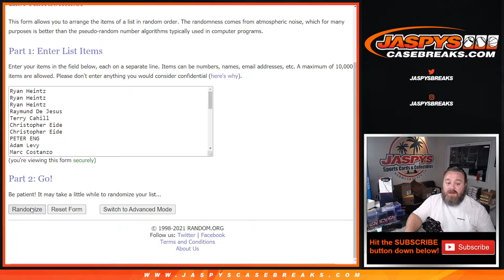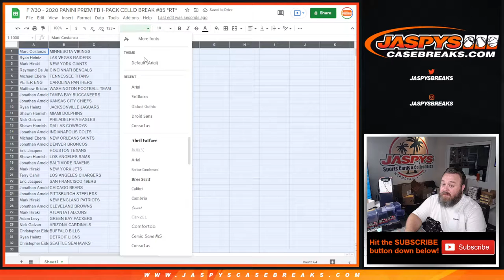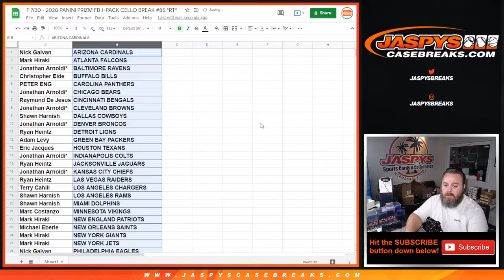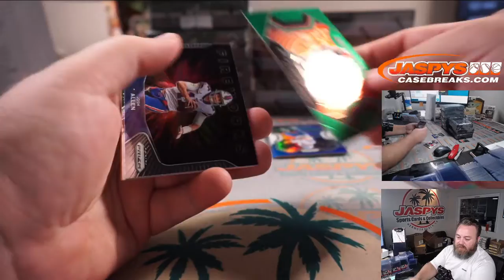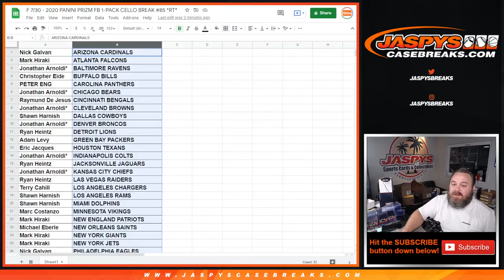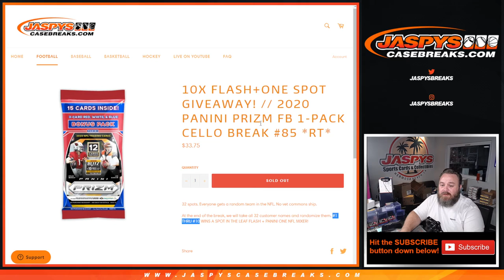F 7/30 - 2020 PANINI PRIZM FB 1-PACK CELLO BREAK #85 *RT*